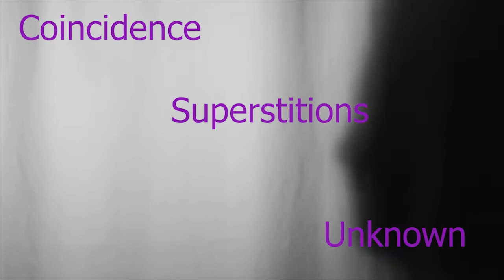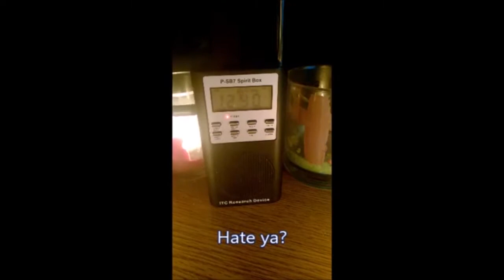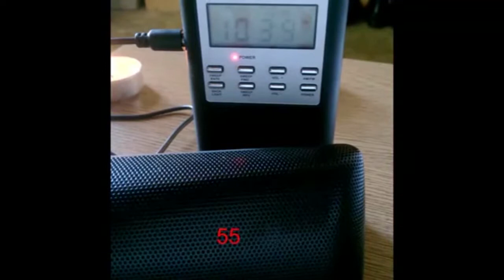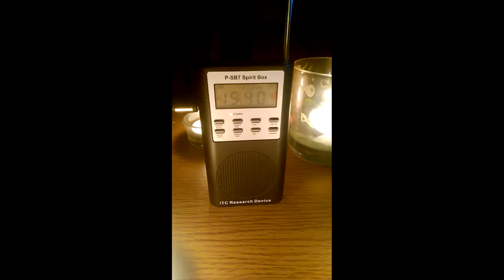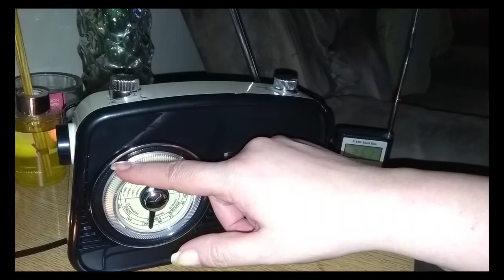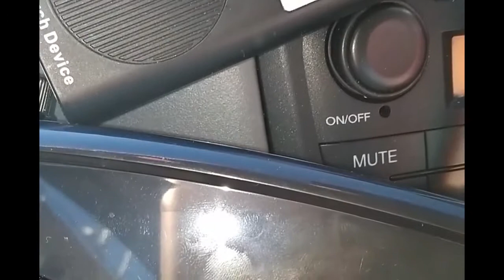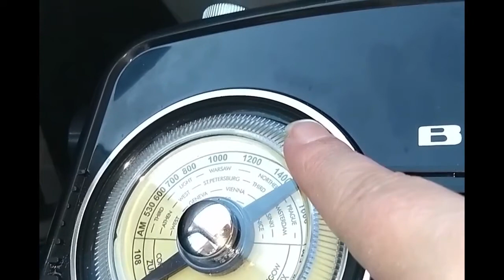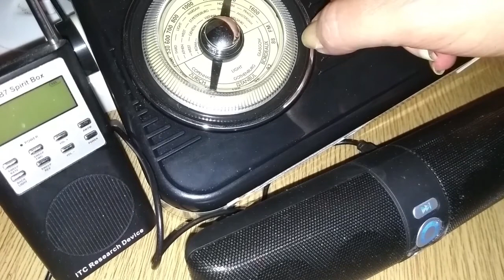Spirit Box Clips | Sarcastic and Naughty Responses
I have a strange relationship wit the spirits, they love to swear at me and take the mickey out of me, I think thy have just looked at my personality and run with it...lol...I have the uppermost respect for the spirits but they love to have a laugh with me so I'm not going to try to change them...I hope you have a laugh watching this , I have to say I had fun making it...